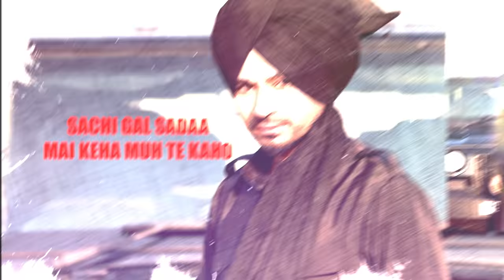Daaku - Dhira Gill (Official Music Video) Latest Punjabi Songs 2024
Chimta Records Presents

Song- Daaku
Singer- Dhira Gill
Lyrics & Composer- Simranjit Singh Hundal
Mix Master : Amit Monga
Poster click - K Raj FamousFilms
Instagram Promotion - Brand Makerz
Cast- Dhira Gill, Deedar Gill, Malkit Gill
Digital Partner & Promotions- MEDIADTING